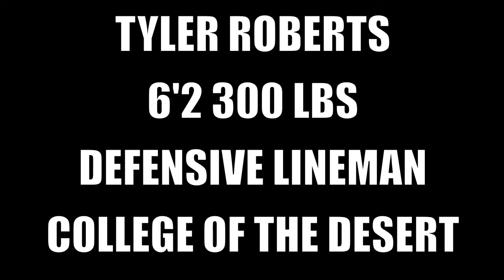Tyler Roberts College of the Desert